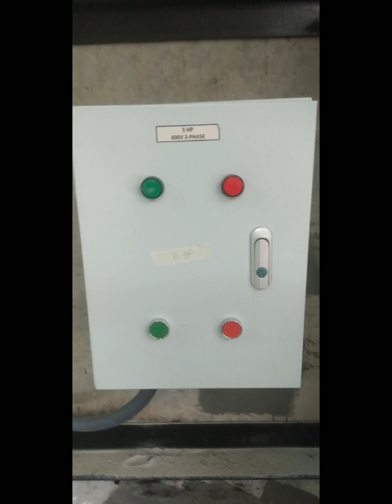Working Electrical in new great wall in leon Garcia davao city